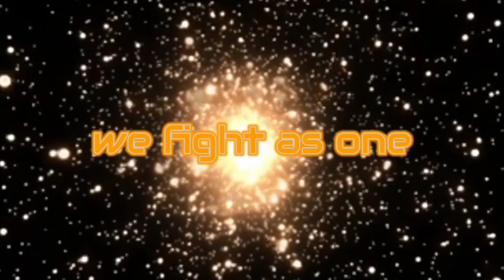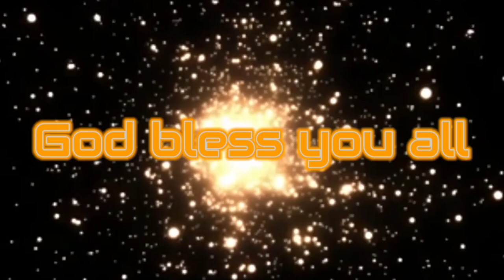THE FIGHT IS ON - EXTENDED ECQ FOR ILOILO PROVINCE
As the fight is still going on against covid 19, National government decided to extend the ECQ for the Province of Iloilo until May 15, 2020.

Laban lang Ilonggos... because we care.